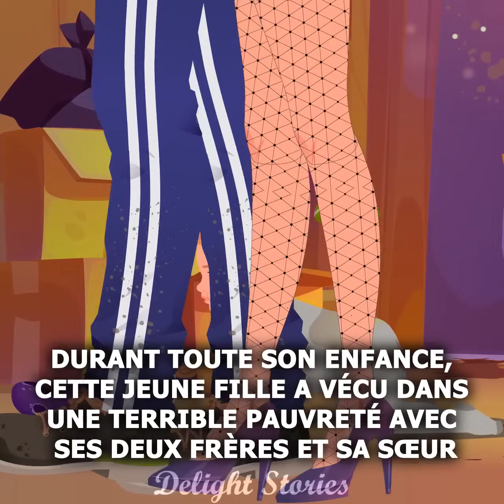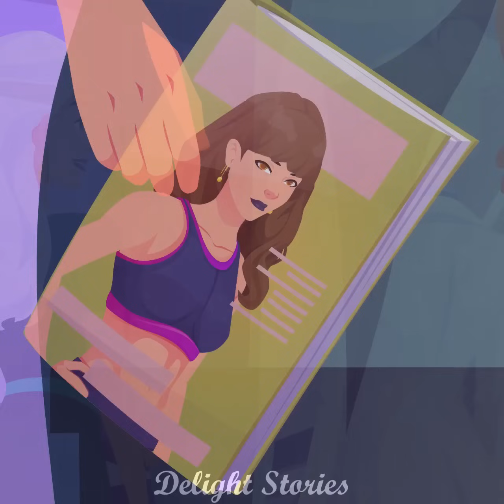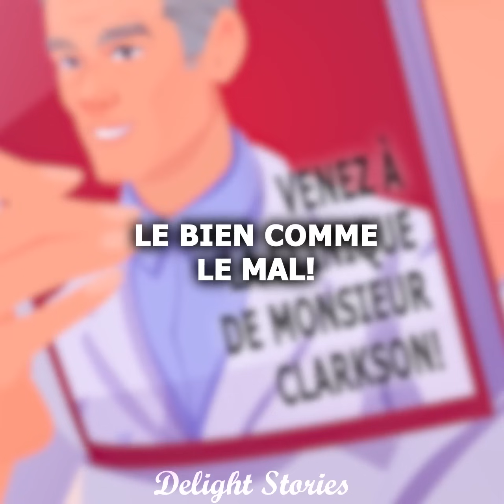J'ai été capturé par un dentiste fou